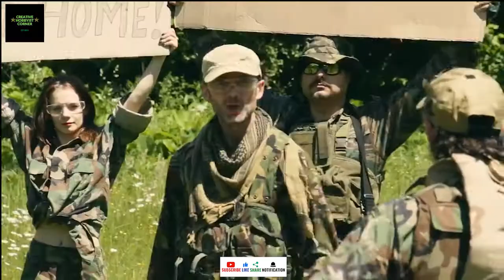Rules of Engagement in Airsoft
In this video, the viewers will know the proper rules of engagement when playing airsoft. All airsoft players must follow these rules at all times. Remember that honesty is the best way to enjoy this hobby.

Note:

This is a remake of the first successful video Airsoft Rulezz! with some cool extra scenes, so have fun and share it.

Many thanks to :

Thank you to birnyx for allowing us to reuse this video.

Produced by Johny Deadline Picture Production